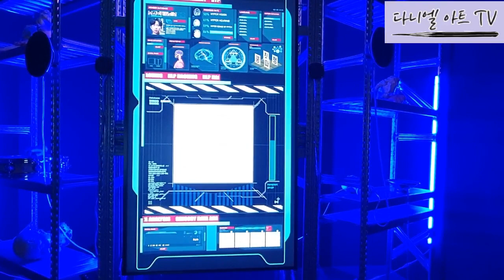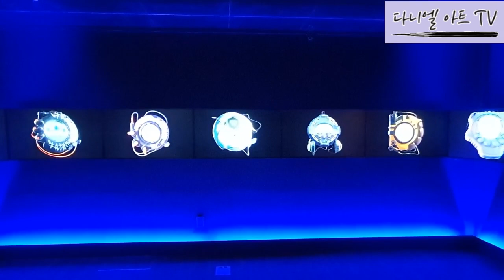전국미술실기대회 부산 동아대편 [다니엘아트tv]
다니엘조형미술학원생들의 전국미술실기대회 도전기 (부산 동아대 편)
목원대 대상, 한남대 우수상, 여러명의 특선과 입선등 많은 성과를 올렸습니다
그러나 입시에서 합격이 가장 중요하기에 다시 정비하고 입시에 총력을 다합시다